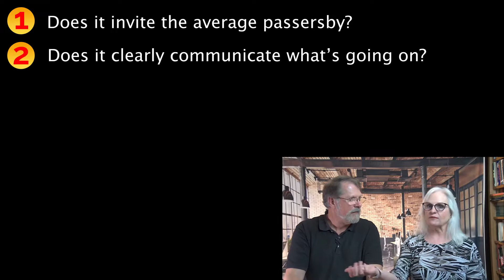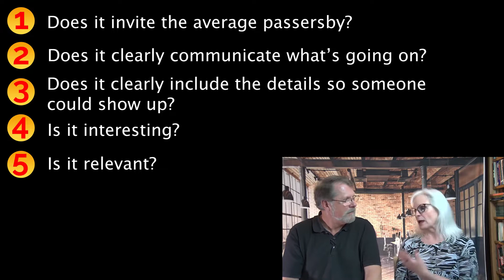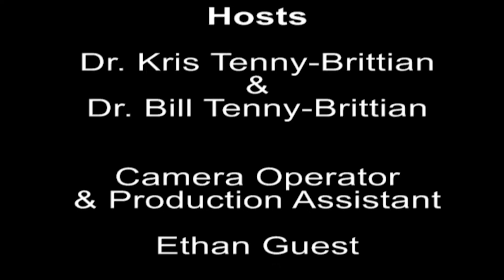Marketing 101: Your Church Sign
When it comes to marketing, your building isn’t your most valuable resource. It’s your sign. Your sign in your employee who stands out there by the street, come rain or shine, and invites every passerby to join your congregation for worship … or for the choir concert … or for your rummage sale. In this episode, Drs. Kris and Bill share the best practices for effectively managing your most valuable piece of marketing real estate .